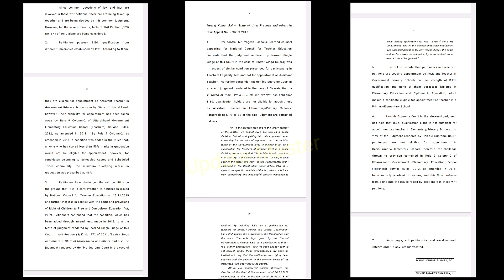D.El.Ed vs B.Ed মামলার প্রভাব | প্রাইমারি থেকে B.Ed রা বাদ?, আদালতের অর্ডার কপি সহ বিস্তারিত জানুন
Primary TET এর প্রস্তুতির জন্য এটা কিনতে পারেন... 👇 👇

@ updatemaster4

FOLLOW US ON X
@ updatemaster4